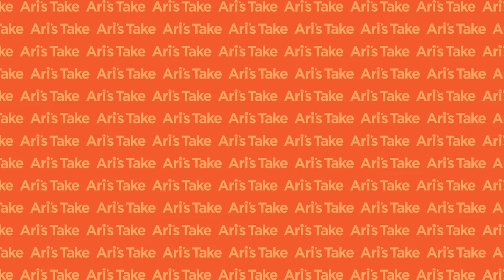A Sync Licensing Music Executive is Changing the Game - Jessica Vaughn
Putting out a release soon? Get my 26 Things to Do Before Releasing a Song or Album Checklist

Jessica Vaughn is the Head of Sync at Venice Music, and President of Head Bitch Music. Jessica joined Venice in September of 2021, being chosen to build the department from the ground up. In this role, she runs their four-person, fully queer sync team globally, created all of their protocols (catalog management, pitching, legal, licensing, and administration), and has increased the size of their catalog from 300 titles to nearly 4,000 titles. During her time at Venice, Jessica has landed placements in Super Bowl LVII, NFL, ESPN, The CW, Netflix, Hulu, CBS, MTV, Vh1, BET, Disney+, Peacock, Fujifilm, Comcast, PBS, New Balance, Xbox, Fortnite, NBA 2K, and more, all within a year and a half. She is an ardent supporter of artists, and holds regular “office hours” at Venice to provide information and resources to all of her clients.

Based in Los Angeles, Jessica is not only an accomplished music industry executive, but an active and successful musician and songwriter in her own right. Before breaking into the business side of the industry in 2019, Jessica was signed to Crush Management at 16-years-old as an artist, and at 18 was signed to Sony/ATV and Geffen/Interscope as a recording artist in the same year, under the name, Charlotte Sometimes.

In 2018, she started Head Bitch Music, a loving tribute to the many times she was called a “bitch” by other men in the room, where she writes custom music for brands. Along with her husband Ryan, she runs the Head Bitch Music label imprint, putting out between 5 and 20 releases a week with mainly queer and women artists. She also continues to write music under more than 25 different monikers, each with their own identity and their own extension of her humanity, allowing her to not be cast in any single box.

05:19 - Welcome
06:19 - What is your current day-to-day?
20:01 - The process of getting a song synced
23:00 - Representing the master rights of artists
31:00 - The current state of the sync industry
35:15 - How does an artist find music supervisors who are open to working with artists direct?
45:42 - AI music and sync
51:00 - On music libraries

Edited and mixed by Mikey Evans